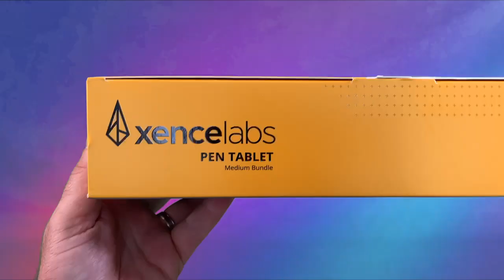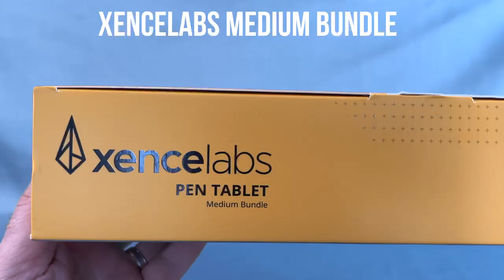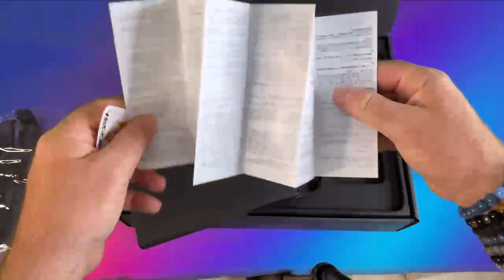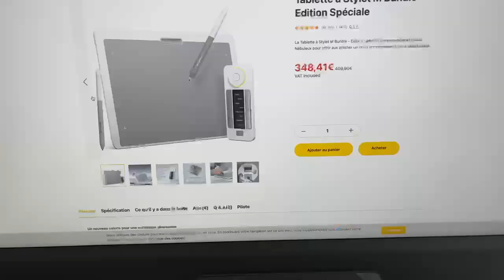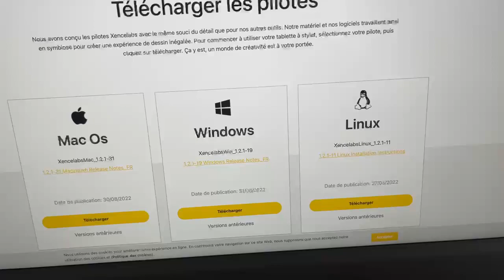Xencelabs Tablette Medium Bundle : Stylets pour MacOS et Windows Tablette De Dessin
Une tablette spécialement dédié pour le dessin d'une tablette avec stylet Kristi Lee
lien promo: